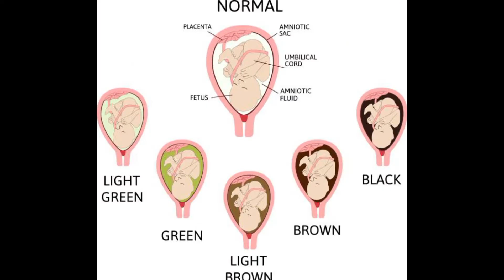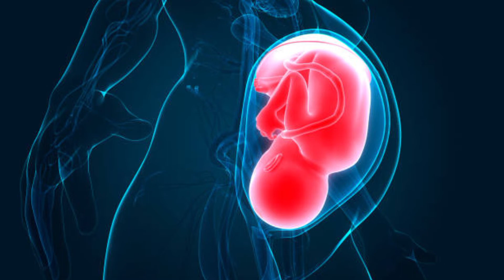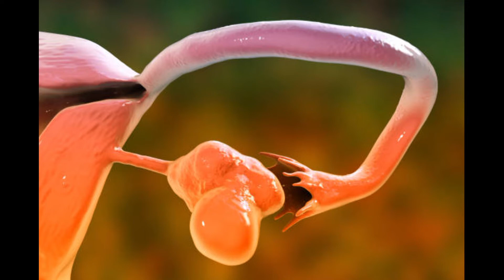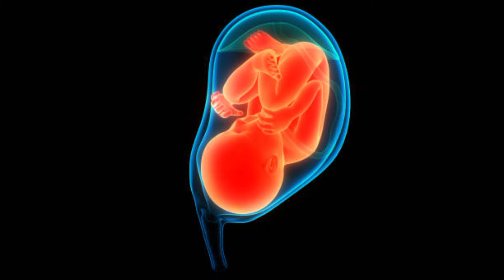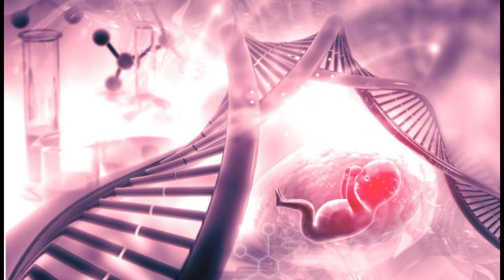PREGNANCY SYMPTOMS||EARLY PREGNANCY SYMPTOMS||PREGNANCY SYMPTOMS BEFORE MISSED PERIODS